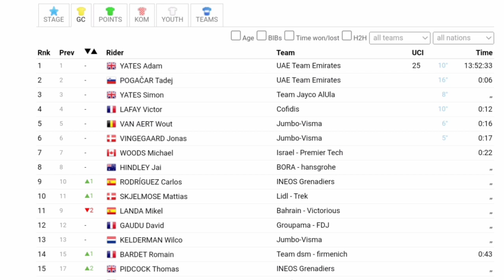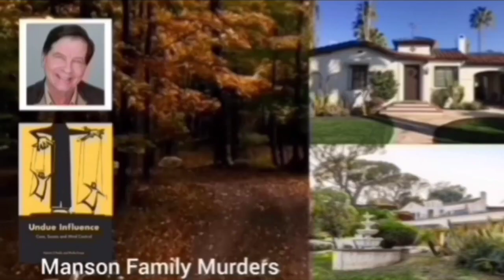Jasper Philipsen Wins | 2023 Tour de France | Stage 3 | Bauhaus 2nd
Jasper Philipsen Wins | 2023 Tour de France | Stage 3 | Sprint

Jasper Philipsen was quoted saying "."

Classification

1 Jasper Philipsen

Music
1.
2. Splice app (GoPro)
Upcoming events
Tread Worn Journeys 體育頻道
فقي قناة الرحلات البالية الرياضية
ट्रेड वॉर्न जर्नी स्पोर्ट्स चैनल
Banda de rodadura gastada Journeys Sports Channel
Tread Worn Journeys Chaîne sportive
ট্রেড ওয়ার্ন জার্নিস্ স্পোর্টস চ্যানেল
Спортивный канал Tread Worn Journeys